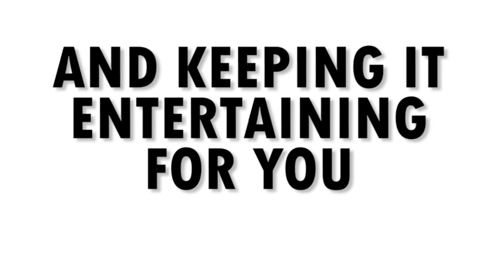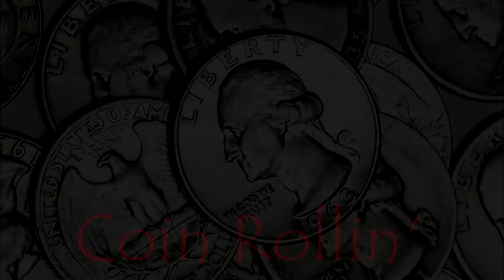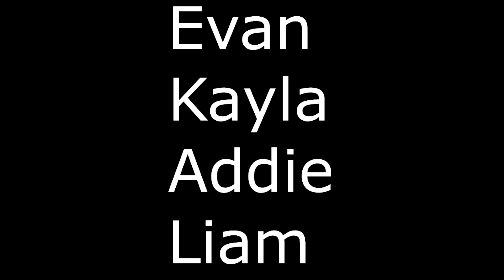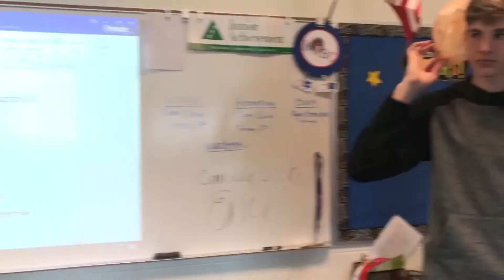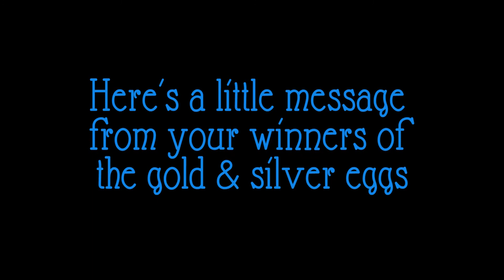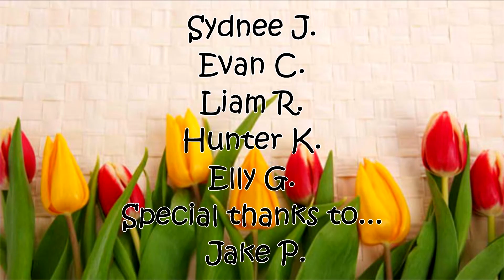April 13, 2017 Announcements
Segments Include:  Bunny Hop, Coin Rollin', Easter Egg Hunt, Spring Video, Finding Squatch, WNBC Commercial, WNBC Happy Easter